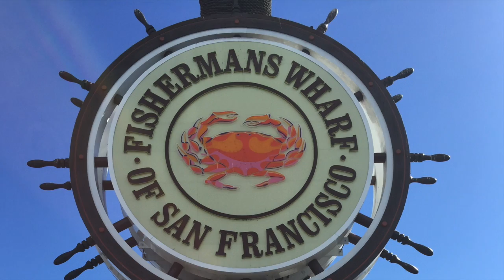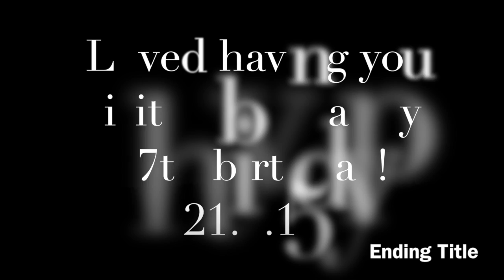Jose Goes to California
This video is about Jose going to California